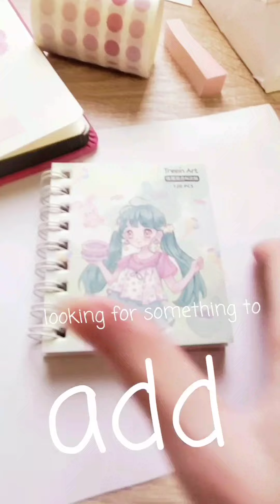How i make my journal